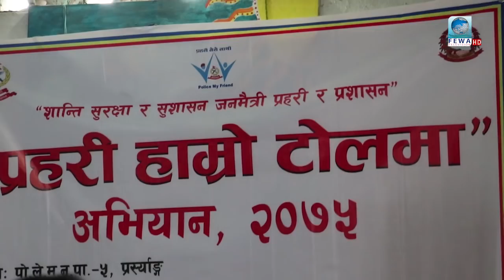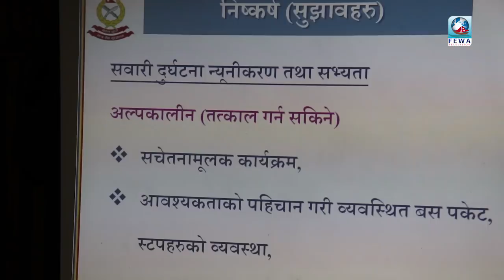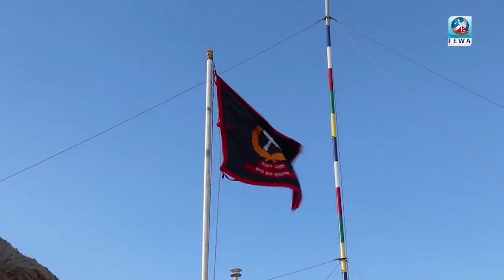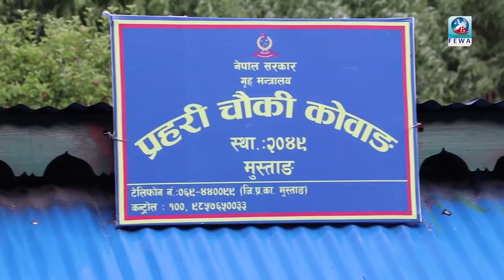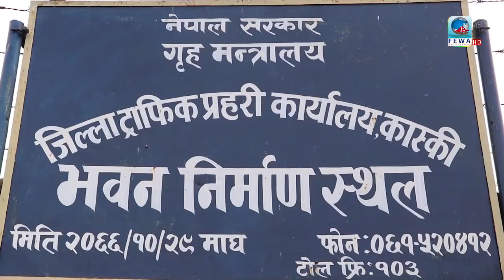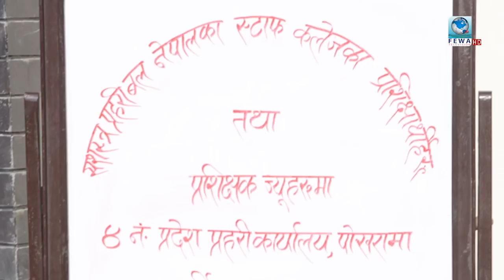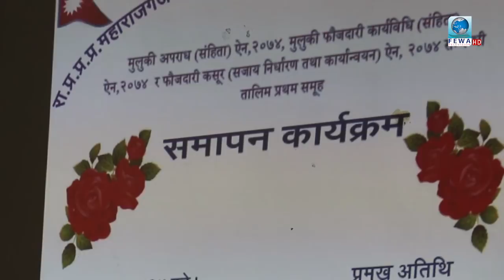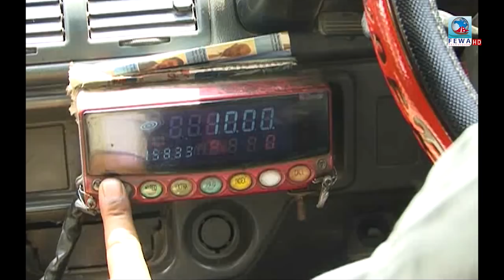Police my friend 2075-03-07